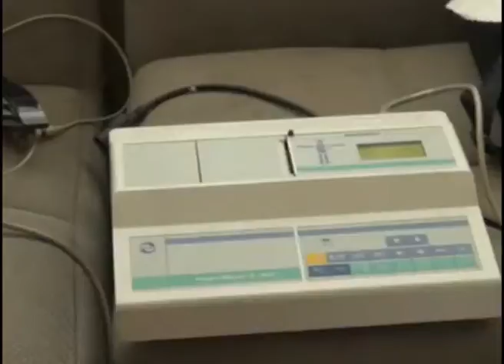უფასო პროფილაქტიკური სამედიცინო გასინჯვები მარნეულში Marneuli TV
ქალაქ მარნეულში, აფხაზეთის ა/რ ჯანმრთელობისა და სოციალური დაცვის სამინისტროს ინიციატივითა და მარნეულის მუნიციპალიტეტის გამგეობის მხარდაჭერით, „აფხაზეთიდან იძულებით გადაადგილებულ პირთა გასვლითი პროფილაქტიკური სამედიცინო გასინჯვების“ პროგრამის ფარგლებში, მარნეულის მუნიციპალიტეტში მცხოვრებ აფხაზეთიდან იძულებით გადაადგილებულ პირებს უფასო პროფილაქტიკური სამედიცინო გასინჯვები ჩაუტარდათ.
სამედიცინო კონსულტაციებისა და გასინჯვების მსვლელობა მოინახულეს აფხაზეთის ა/რ ჯანმრთელობისა და სოციალური დაცვის სამინისტროს მინისტრმა ქეთევან ბაკარაძემ, აფხაზეთის ა/რ მთავრობის თავჯდომარის მოვალეობის შემსრულებელმა ვახტანგ ყოლბაიამ, მარნეულის მუნიციპალიტეტის გამგებელმა მერაბ თოფჩიშვილმა და მარნეულის მუნიციპალიტეტის გამგებლის მოადგილეებმა თეიმურაზ ბერიძემ და ქამანდარ ისმაილოვმა.